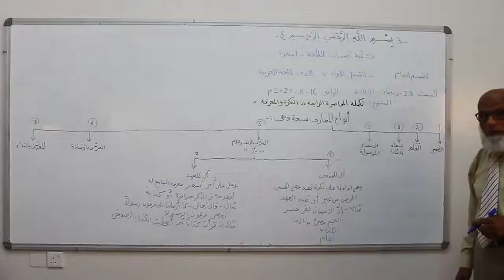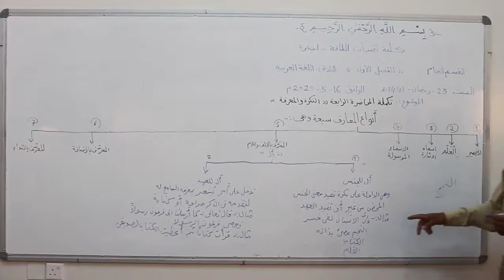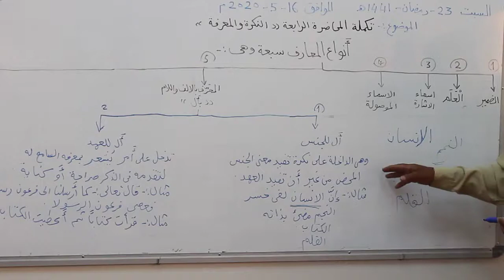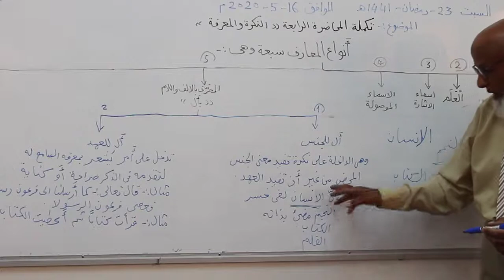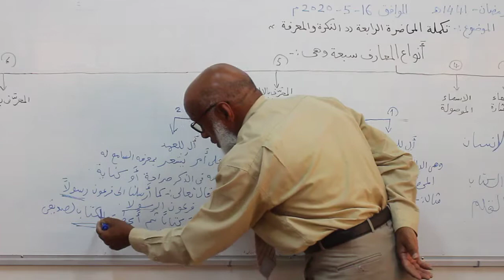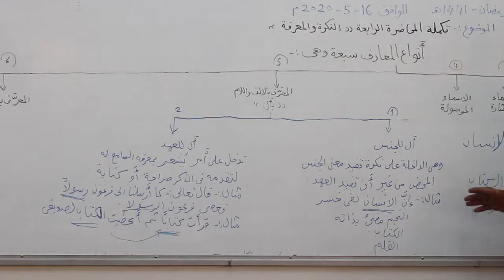اللغة العربية المحاضرة السادسة الجزء الثاني Arabic Language